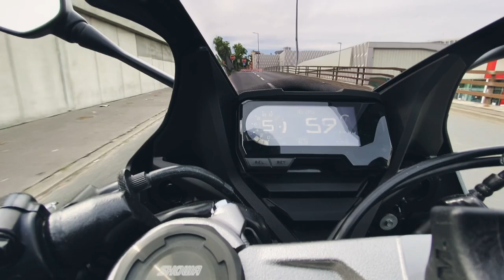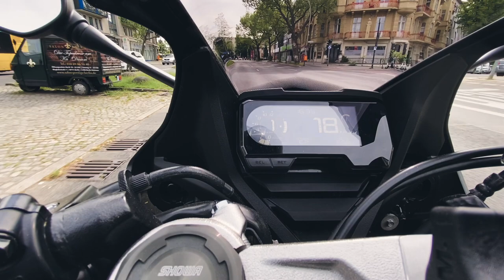Honda CBR650 r Berlin A 100